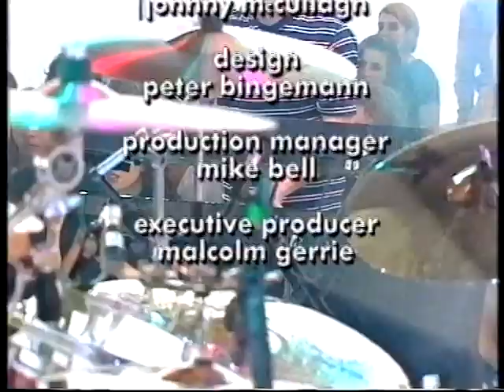The Manic Street Preachers: Design for Life, No Surface All Feeling and La Tristessa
The White Room 1996